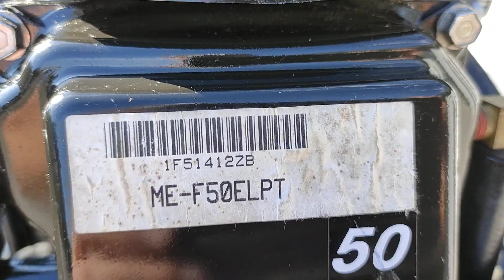Mercury 50 2